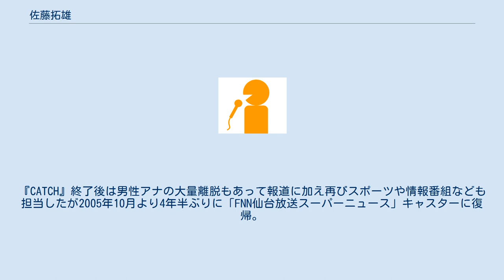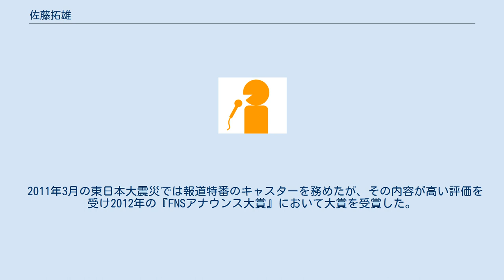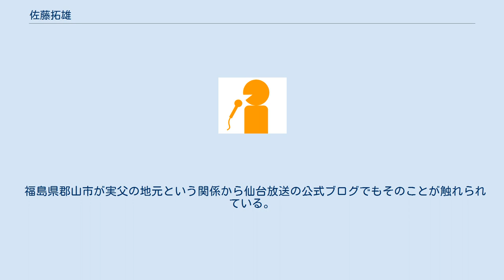佐藤拓雄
佐藤 拓雄（さとう たくお、1968年9月25日 - ）は、仙台放送のアナウンサー。
東京都立国立高等学校、東北大学文学部文学科国文学専攻を卒業。
1993年4月に入社。
スポーツから報道まで幅広く担当した後、1997年から夕方ニュースのキャスター、2001年春からは土曜夕方放送の『CATCH』キャスターと、報道番組での活動が軸となった。
『CATCH』終了後は男性アナの大量離脱もあって報道に加え再びスポーツや情報番組なども担当したが2005年10月より4年半ぶりに「FNN仙台放送スーパーニュース」キャスターに復帰。
 趣味はデジタルカメラやパソコンなどを駆使して愛児の成長記録を作ること。
夫人は同僚アナウンサーだった岡田明子（現・佐藤明子。結婚後、仙台放送やTBCテレビ・ラジオに出演歴あり）。
 上述にもあるとおり2005年はスポーツ中継を主に担当し春の高校バレーや東北楽天ゴールデンイーグルス戦の実況を担当した。
もっと以前には宮城県高校バスケットボール大会（ウインターカップ県代表決定戦）の実況も担当（現在は放送権なし） 2009年7月13日から8月末まで、在仙局の男性アナウンサーとしては初となる育児休暇を取得。
2011年1月には『FNNスピーク』のローカルパートに出演開始、仕事に復帰した。
また2012年1月からは『仙台放送スーパーニュース』のキャスターを再び担当した。
 2011年3月の東日本大震災では報道特番のキャスターを務めたが、その内容が高い評価を受け2012年の『FNSアナウンス大賞』において大賞を受賞した。
 2017年3月1日付けで広報部に異動した柳沢剛の後任でアナウンス部長に昇格した。
 福島県郡山市が実父の地元という関係から仙台放送の公式ブログでもそのことが触れられている。